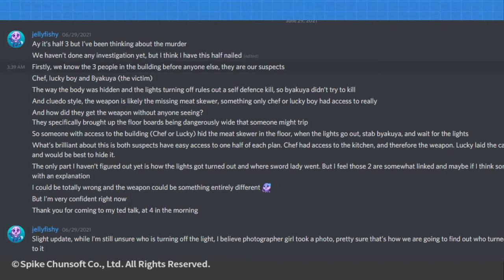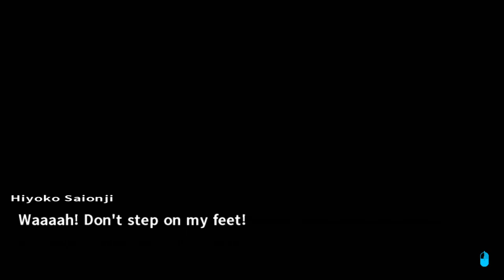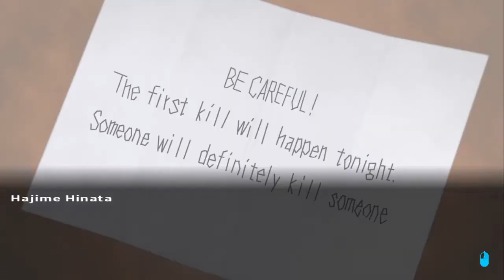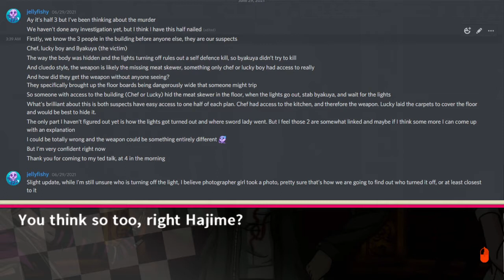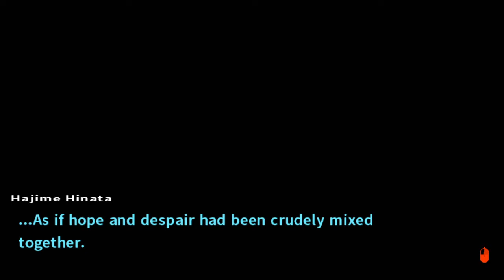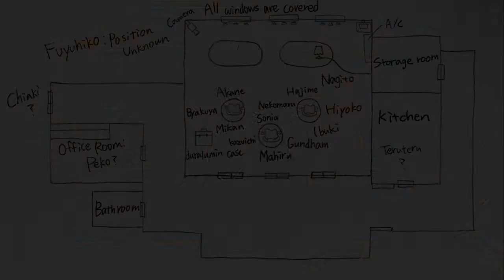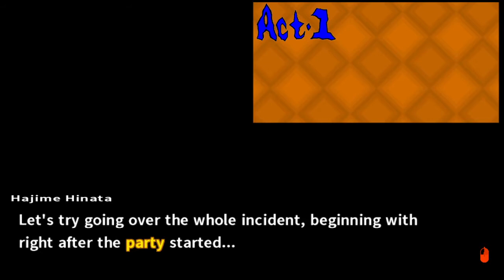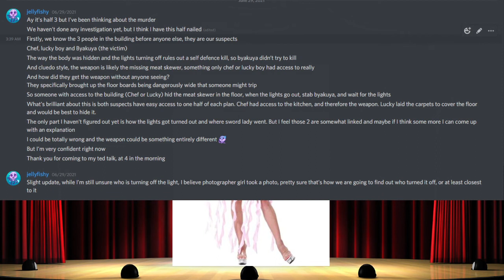The pieces fall into place [DR2-VOD3]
The first class trial?!
Who do we think it is?
Are we right?
We see people for who they really are!

This is a full stream from twitch that we're uploading here as a full VOD
Twitch will eventually delete streams, and I kinda want to save these, and hey maybe people enjoy!

Discord: IDK how long discord links last for... check the twitch page
(Totally not a ploy to get you to check out my twitch *WINK* *WINK*)

There is way too much to try to edit down into edited videos, a single chapter is 12+ hours of content, cutting out all the interactions is lame, and also cutting my own theories and discussions is... well... also lame...